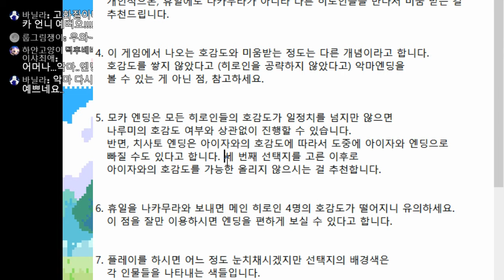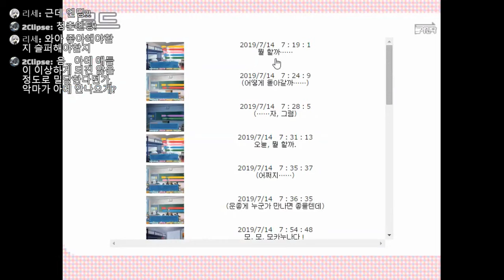[다규] 도트코이 Ch.15 [7회차][나카무라 END] 모든 엔딩을 보고 싶다굿! 엔딩을 보기위한 모험기!!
도트코이                              제작자: 黑城ろこ님 / 번역: 탄산커피님
쯔꾸르 / 연애 / 시뮬레이션

오늘의 썸네일: 제작-별빛족제비님

게임 신청은?